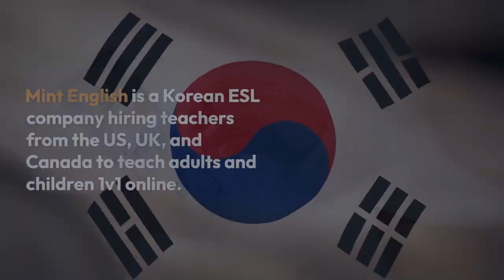Mint English (Korea) - Online ESL Job Review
Short summary of Korean company Mint English for ESL teachers seeking online work. Read the full review and how to apply